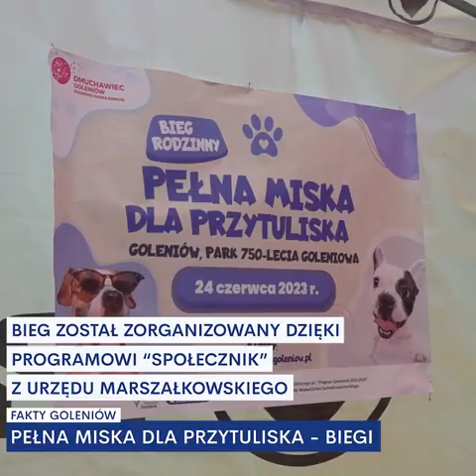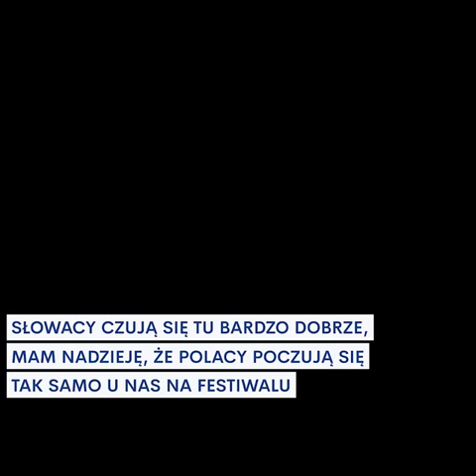Pełna miska dla przytuliska - bieg dla zwierzaków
3, 5 tysiąca złotych - tyle udało się zebrać podczas sobotniego biegu "Pełna miska dla przytuliska" jaki zorganizowały Dmuchawiec Goleniów oraz grupa Biegam Bo Lubię Goleniów. Pieniądze zasilą konto TOZ Oddział Goleniów i trafią na leczenie zwierząt z Przytuliska w Budnie. Były biegi, kiermasz, wodne kręgle ze strażakami i mnóstwo zadowolonych psiaków. Bieg został sfinansowany z programu "Społecznik" z Urzędu Marszałkowskiego.